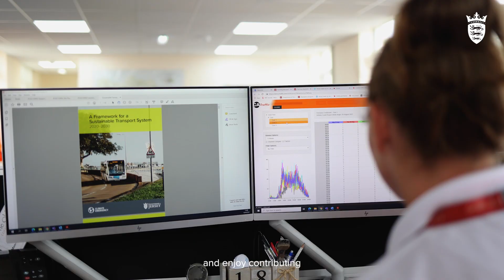Andrew explains his career highlights & why he's been loyal to the Government of Jersey.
Hear from Andrew who explains his career highlights and why he has been loyal to the Government of Jersey for over 17 years. Our accountants enjoy delivering projects for our Island ranging from funding healthcare facilities to the Carbon Neutral Roadmap. If you are looking for a challenging but rewarding and impactful accountancy career find out more info about the Developing Accountants Programme here: